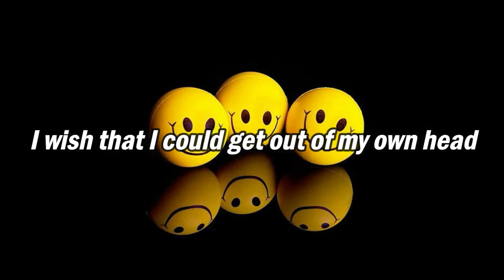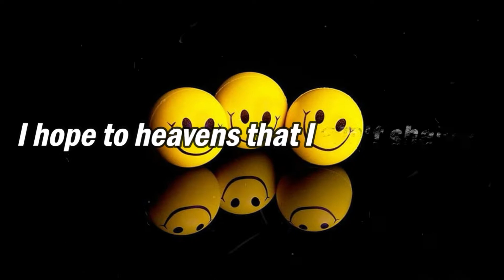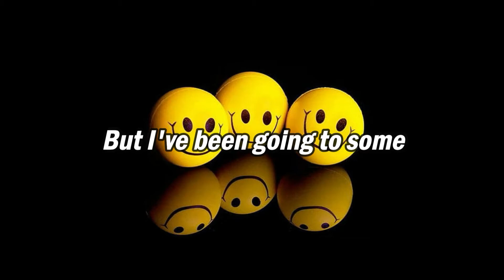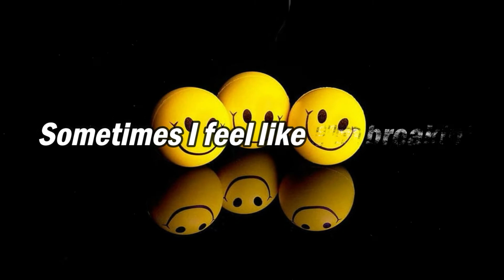Young Rising Sons - Happy Lyrics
Young Rising Sons - Happy

Lyrics:

I've been going to some dark places
I hate it when my mind races
I've got so many blank spaces
But I wanna change, wanna change, wanna change

I wish that I could get out of my own head
Forgot how to smile so I just pretend
And I'm scared to feel so I just deflect
But the low makes the high feel better
And I know I won't hurt forever

But I've been going to some dark places
I've seen it when my mind races
To my own ways
I hope to heavens that I ain't shakin'
Sometimes I feel like I'm breakin' but I
I can change, I can change, I can change

And be happy (I wanna, I wanna, I wanna)
I just want, I just want, just wanna be happy (I wanna, I wanna, I wanna)

Hello again there, sadness my old friend
I think my medication is failin' (I need to carry on)
I've been ignoring the signs and check engine lights
I guess I needed the bad in order to get better
I won't be sad forever

Eyah, I just want, I just want, just wanna be happy
Oh-oh

Happy
Shut up and be happy
It's fun being happy
That's what they say
Oh, and one day
I know I'll be happy